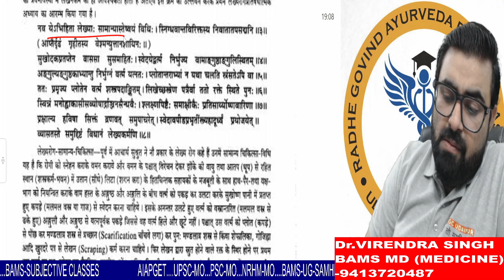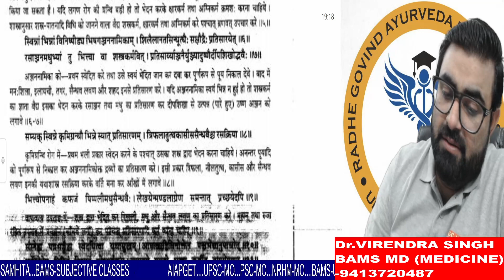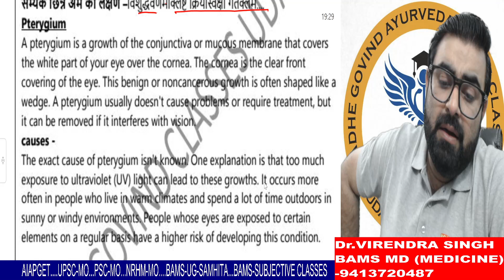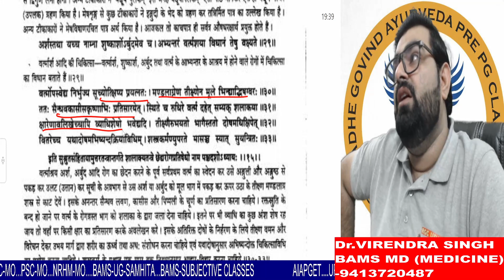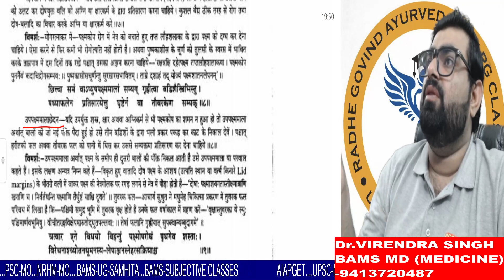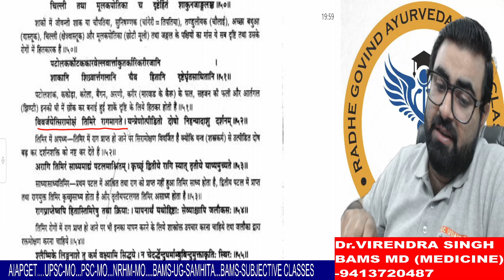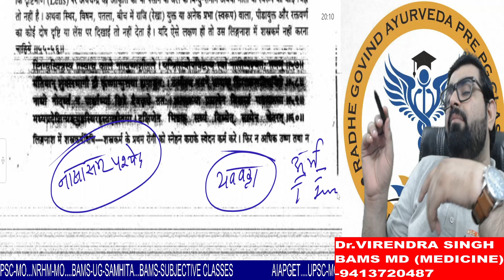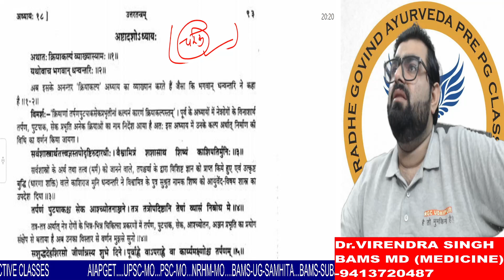नेत्र रोग Class 7th (2023)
Sushrut Uttar Tantra.

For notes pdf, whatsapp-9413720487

📚*RADHE-GOVIND AYURVEDA PRE PG CLASSES UDAIPUR*📚 *Official website* ✅Android App link- 📱 ✅ios students can download from APPLE APP STORE, 📲 (after download, put ORG CODE-jexhy, and verify it) ✅You can also visit Youtube channel for Demo and other videos. ✅For reviews and Other stuffs go to Google ✅insta ✅Facebook ✅Whatsapp Your queries on-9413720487☎️